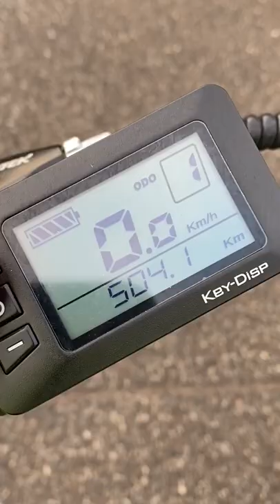Green Team Week 5 Sarah